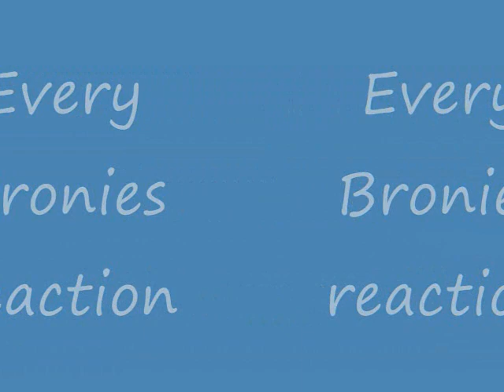Every Bronies reaction